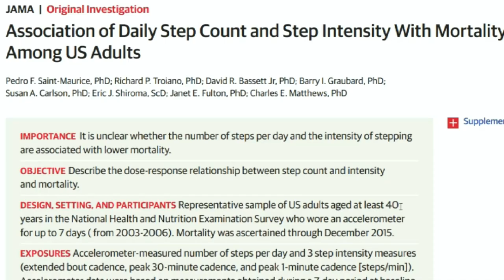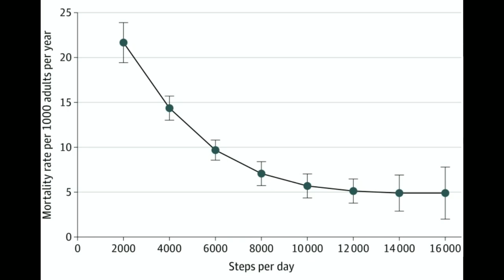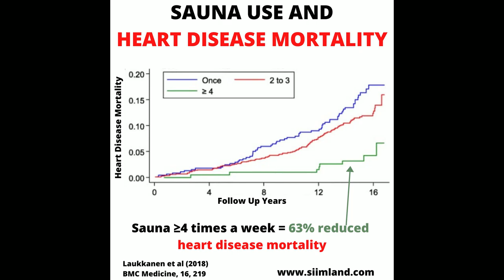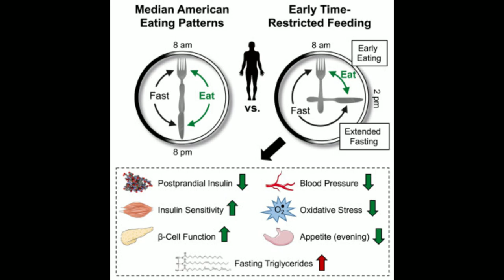3 Habits That Make You Live Longer - Part 2 /w